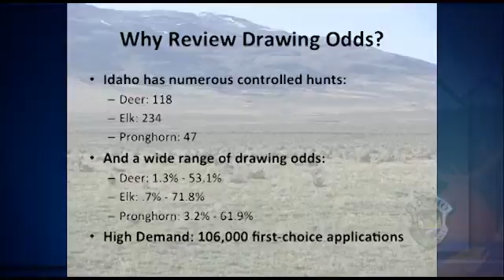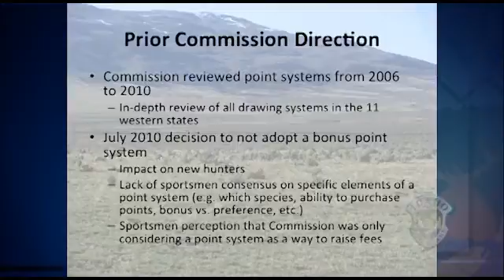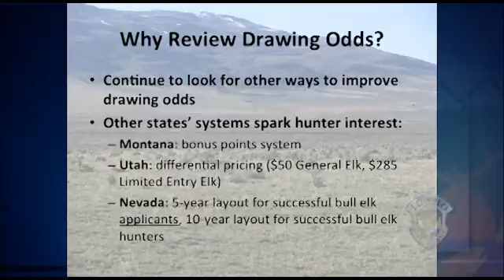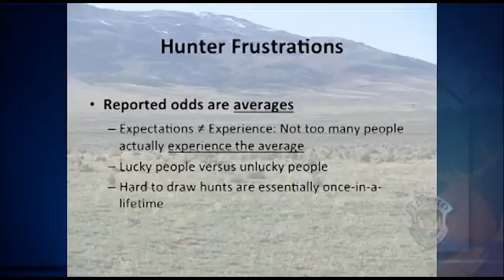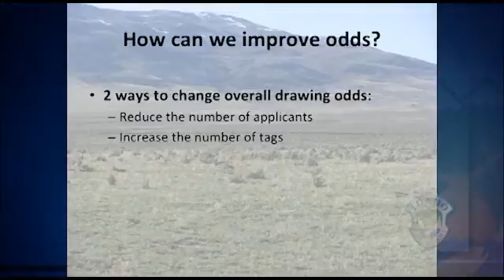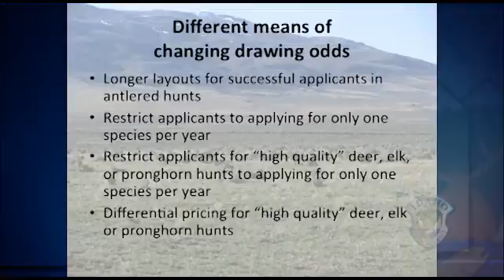Hunting: Drawing Odds Part 1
Wildlife Biologist Regan Berkley gives an introduction to the options and effects of various methods of changing drawing odds for controlled hunts.